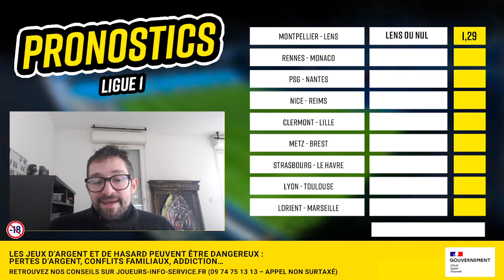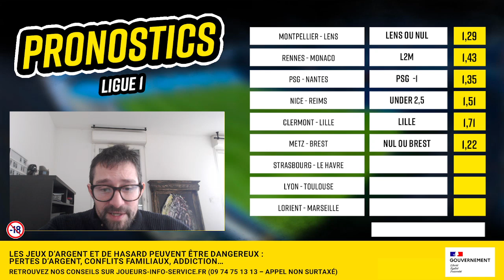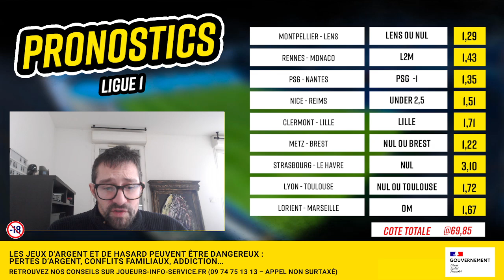Pronostic foot Ligue 1 : Lorient Marseille, PSG Nantes, Rennes Monaco.. Nos predictions du week-end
⚽ Retrouvez dans cette vidéo nos 9 pronostics pour la 15ème journée de Ligue 1 + notre ticket @1,93 ! Quel est votre pronostic foot aujourd'hui ?
💰 10€ offerts sans dépôt sur ZEbet en exclu RDJ + bonus de 100€ - Recevez 10€ de paris gratuits et en plus votre 1er dépôt est doublé jusqu'à 100€ en freebets. Profitez-en ici avec le code RDJ110
▶ Pour les pronos Ligue 1 de la rédaction RueDesJoueurs et toutes les fiches match, RDV
🔴 Tentez de gagner une PS5 tous les mois avec notre nouvelle appli MatchMatch !
💬 Partagez dans les commentaires vos pronostics et paris sportifs pour ce week-end.
Le programme
Pronostic Montpellier Lens
Pronostic Rennes Monaco
Pronostic PSG Nantes
Pronostic Nice Reims
Pronostic Clermont Lille
Pronostic Metz Brest
Pronostic Strasbourg Le Havre
Pronostic Lyon Toulouse
Pronostic Lorient Marseille

Qui sommes-nous ?
▶ Notre vidéo de présentation ici :    • Découvrez notre c...
Sommaire
00:00 : Intro
00:37 : Bonus Zebet
01:15 : Mes 9 pronostics Ligue 1
08:05 : Ticket @1,93
Plus de vidéos ce week-end :
Pronostic foot buteurs : à venir